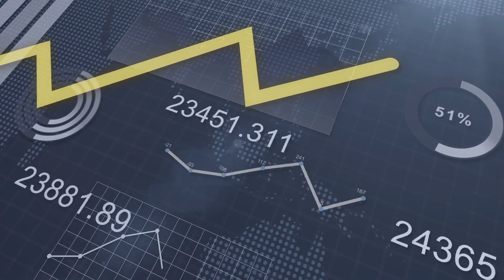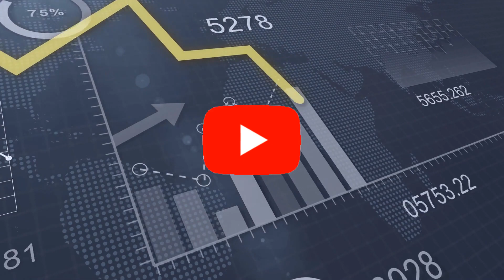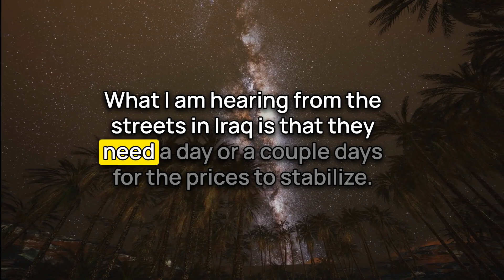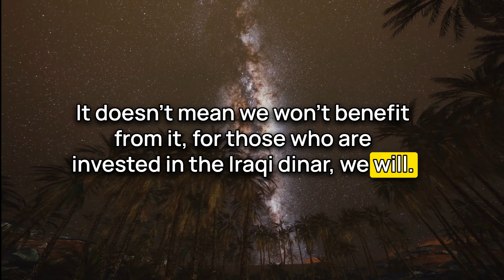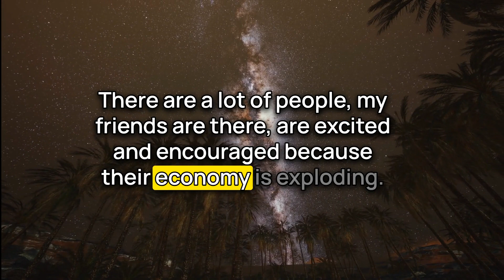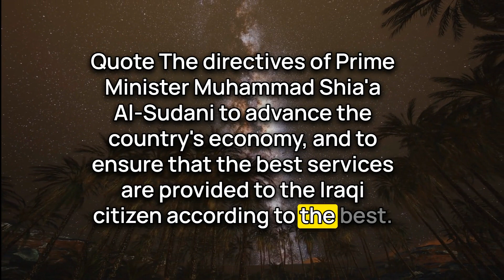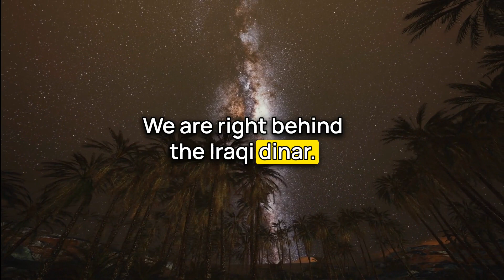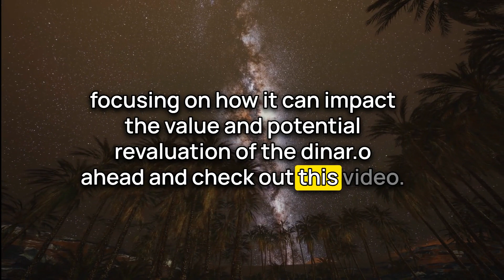🔥Chase Bank Accepts Dinar?🔥IQD & Dong Same Time?🤔Iraq Dinar RV Updates | 6/12/23 | IQD ReValue News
From Intel Guru Frank26: How many times have you gone to JP Morgan-Chase and you asked them, What is your opinion about the Iraqi dinar?  They stopped selling it on December 21, 2008 at noon and they've been acting like they don't know anything ever since then. Same thing with Wells Fargo. The article last week JP Morgan Chase Manhattan. We are supporting the Iraqi dinar. We will carry it. We will make sure it goes international. We are right behind the Iraqi dinar. You think they're gonna make money with the Iraqi dinar at a program rate? Of course not.

00:00 Introduction
00:29 Disclaimer & Giveaway
01:16 Intel Info

➡ FREE TRAINING: Build Your Own 6-Figure Ecom Business Leveraging The World's Largest Online Mall

Iraq RV
Iraq Reform
iraqidinar
dinar guru updates
iraqi dinar
rapid updates
dinar investment
dinar revaluation
dinar currency exchange rate,
reinstatement
iqd news
when will the dinar currency revalue
dinardetectives
currency reinstatement
new dinar currency
iraq politics

Iraq RV
Iraq Reform
iraqidinar
dinar guru updates
iraqi dinar
rapid updates
dinar investment
dinar revaluation
reinstatement
iqd news
dinardetectives
currency reinstatement
new dinar currency
iraq politics